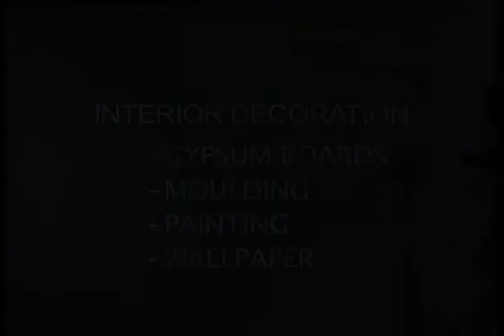DIY Decorating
Extract from the DVD Interior decoration available for all your DIY home renovation projects.